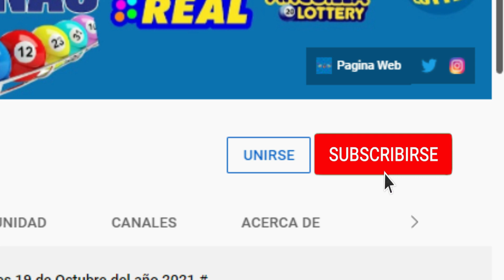Lotería Real Resultados de hoy 02 de Mayo del 2022